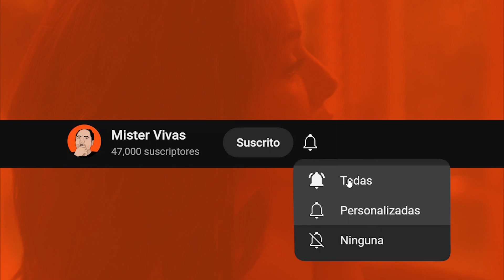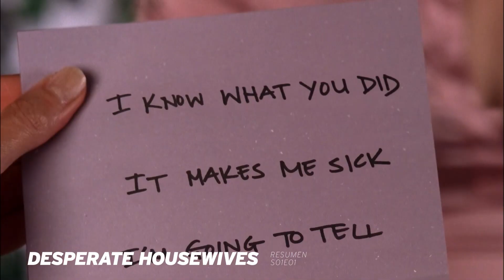🤪 Desperate Housewives 1x01 | AMAS DE CASA DESESPERADAS | RESUMEN 👩👩‍🦰👩‍🦱👱‍♀️ Temporada 1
Hoy les traigo el piloto de una de las series más divertidas que vi en mi vida: Desperate Housewives o Amas de Casa Desesperadas: 4 mujeres fantásticas que están al borde de un ataque de nervios... o varios. Y todos sus vecinos en Wisteria Lane, la calle más loca de Fairview.

El reparto es una belleza también: Marcia Cross (Bree Van de Kamp), Teri Hatcher (Susan Mayer), Felicity Huffman (Lynette Scavo), Eva Longoria (Gabrielle Solis), Brenda Strong (Mary Alice Young) y hasta Nicollette Sheridan (Edie Britt). ¿Qué más podemos pedir? ¡No se la pierdan!